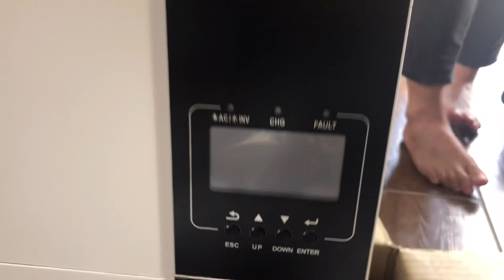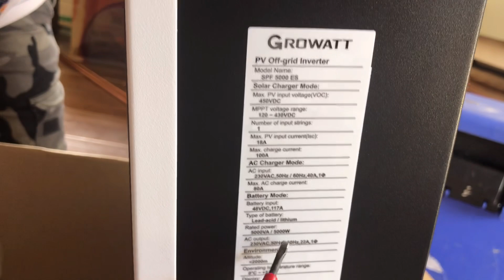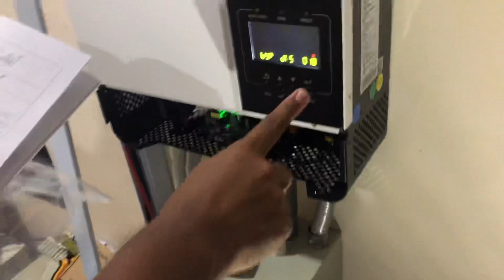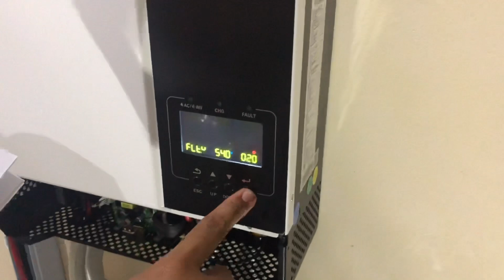SOLAR INVERTER GROWATT SPF5000 ES Unboxing and actual installation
Get your Growatt SPF5000ES hybrid inverter on this link